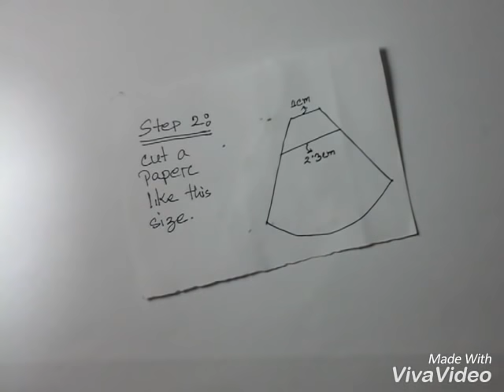How to make a Hologram Projector easily with a CD or DVD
Hi guys.. ☺
This is my first youtube video..📹📷 Hope you will like it. If you like it, please press thumbs up button...👍